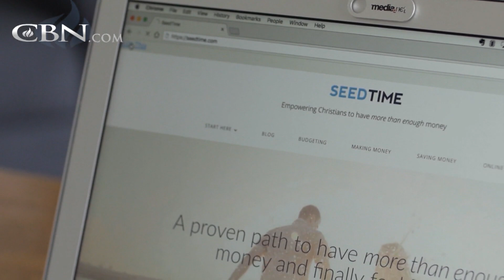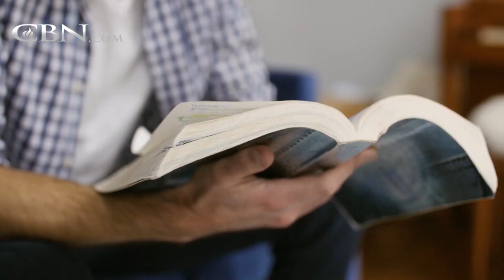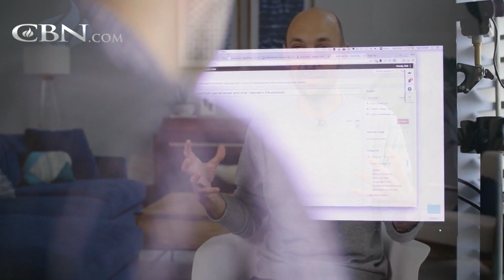Break Free From the Bondage of Debt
Bob got in the habit of just buying whatever he wanted whenever he wanted it. With his credit nearly maxed out, he found some important knowledge about money that skyrocketed his finances. Learn what he did that changed it all.